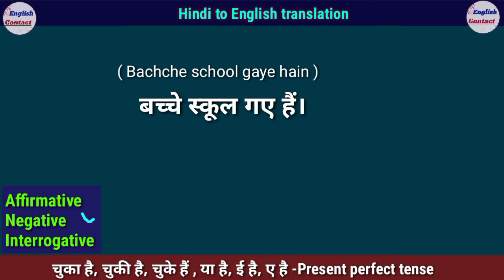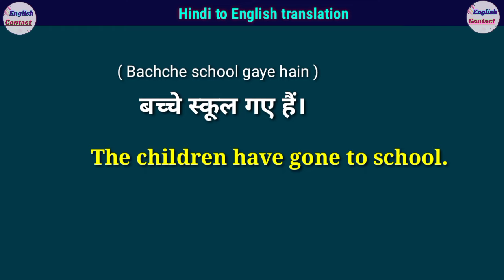Bachche school gaye hai in English || bachche school kyon nahin Gaye hai Translation in English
hamne jana 👉  Bachche school gaye hai 👈 ki English aur iss sentence ko English mein translate karana bhi sikha taki aise aur bhi sentences ko English mein aap swany translate kar sake

Bachche school gaye hai ki English translation
Kya bachche school gaye hai translation in English
Bachche school nahi gaye hai in English
Bachche school kyon nahin Gaye hai in English
बच्चे स्कूल गए है translation in English